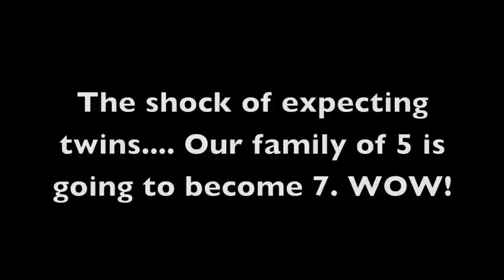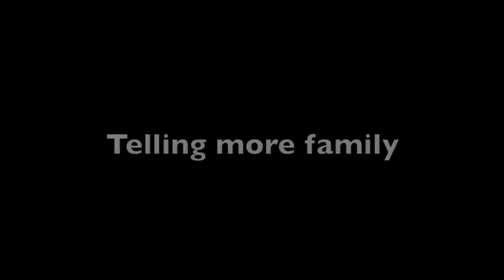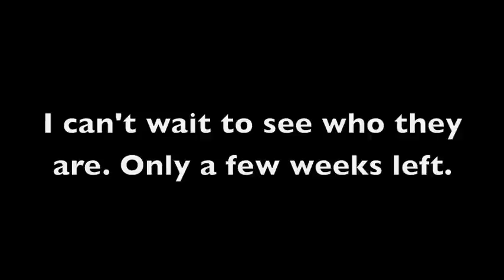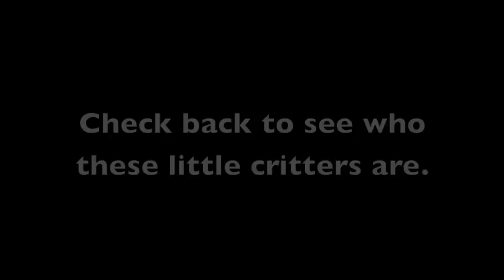Our Twin Pregnancy surprise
With this being our 4th pregnancy, my husband had stayed home from our first ultra sound, so he could go hunting instead. MEN? It took a while for all my little family to be back under the same roof so I could spill the beans of the days events that our family of 5 is growing to 7. It was fun capturing everyone's reactions.